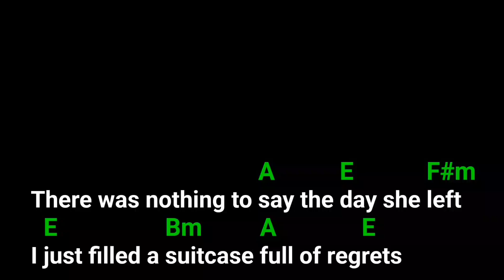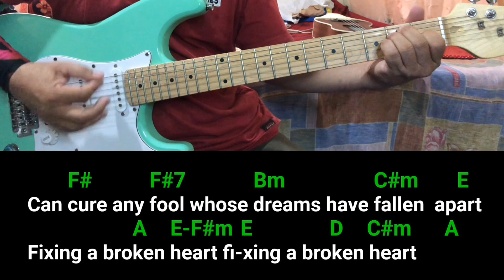Fixing A Broken Heart (Indecent Obsession) guitar chords and lyrics